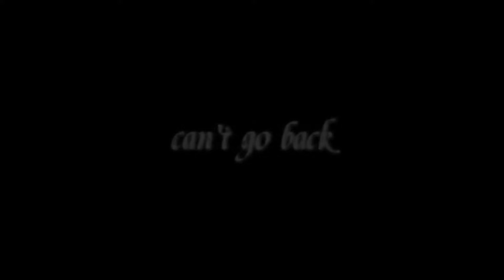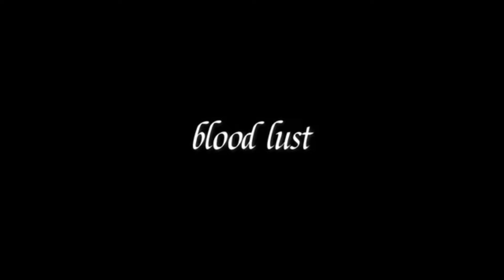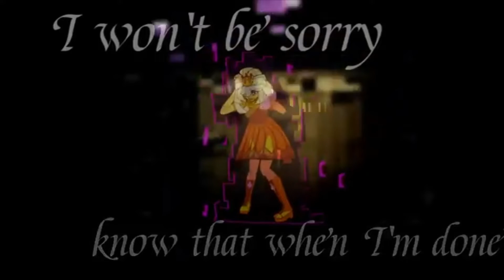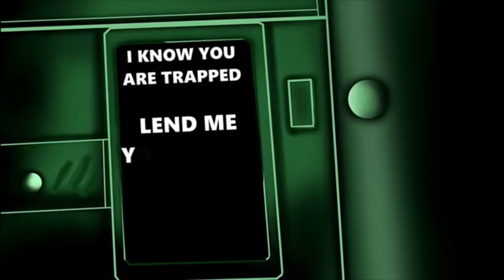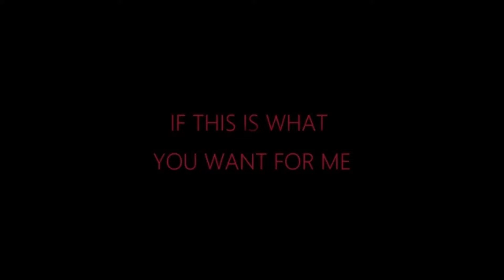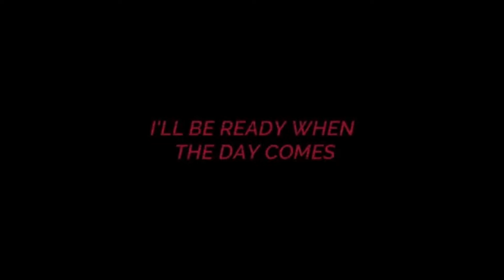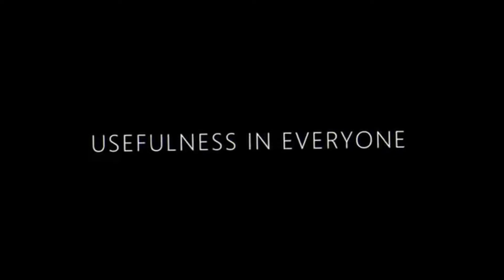Vanny/Vanessa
Parasite, Follow You, and For You by @Nightcove_theFox